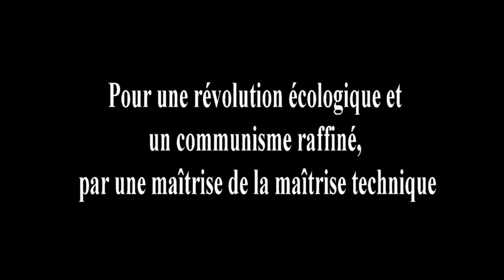Révolution écologique et communisme raffiné, par une maîtrise de la maîtrise technique, Yvon Quiniou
Présentation : La posture moderne devant la nature a été illustrée par Descartes qui nous invite à devenir  « comme  maîtres et possesseurs » de celle-ci, donc à l’instrumentaliser, à travers la science et la technique, pour le bonheur de l’homme. Sauf que cette aventure, qui s’est déployée jusqu’à aujourd’hui à travers le capitalisme industriel, atteint un point limite : elle en arrive à détruire la nature à travers la crise écologique et à menacer l’existence humaine à terme. Il nous faut donc maîtriser cette maîtrise et opter pour la décroissance, qui est une croissance sélective, laquelle renonce au développement industriel aveugle quand il risque de nous nuire.

Conseil de lecture : Paul Ariès, Désobéir et grandir : Vers une société de décroissance, Éditions Écosociété, 2018.

Court extrait d'une conférence donnée lors de Rencontres de Sophie "Habiter la nature", Philosophia, Lieu Unique de Nantes, 2020

Ecological revolution and refined communism through technical mastery, Yvon Quiniou

Presentation: The modern posture in front of nature was illustrated by Descartes, who invites us to become "as masters and possessors" of nature, and therefore to use it, through science and technology, for the happiness of mankind. Except that this adventure, which has been unfolding until today through industrial capitalism, reaches a limit: it comes to destroying nature through the ecological crisis and threatening human existence in the long term. We must therefore control this control and opt for degrowth, which is selective growth, which renounces blind industrial development when it risks harming us.

Reading advice: Paul Ariès, Désobéir et grandir : Vers une société de décroissance, Éditions Écosociété, 2018.

Short excerpt from a lecture given at the Rencontres de Sophie "Habiter la nature", Philosophia, Lieu Unique de Nantes, 2020